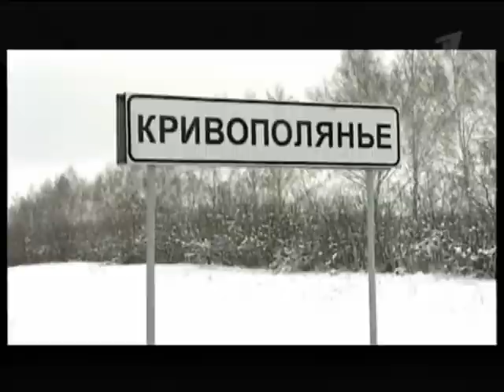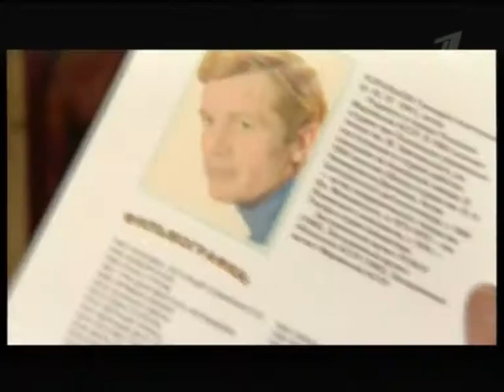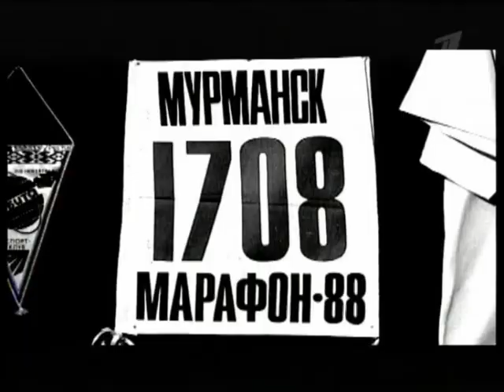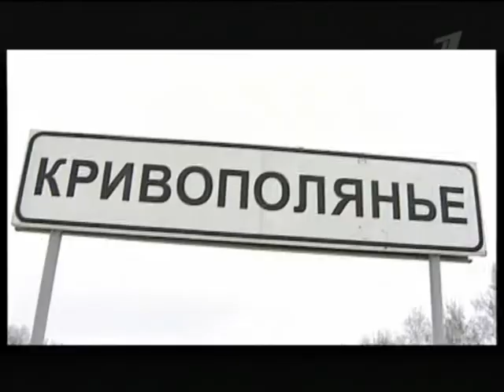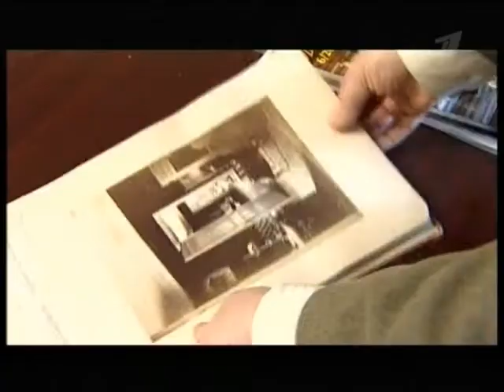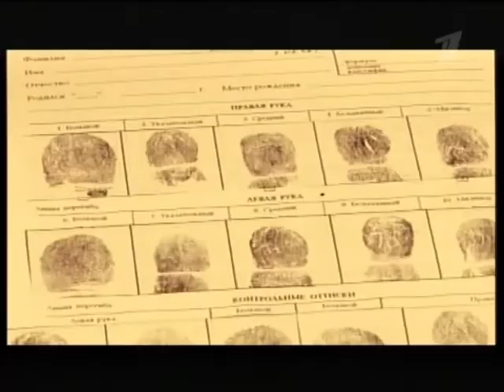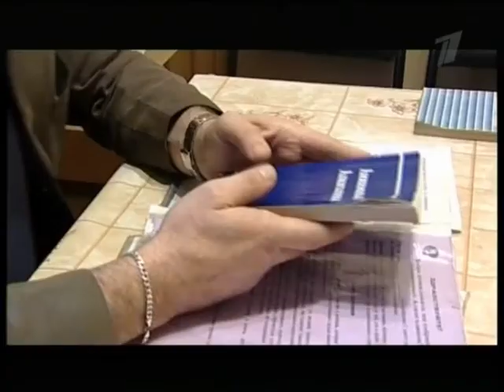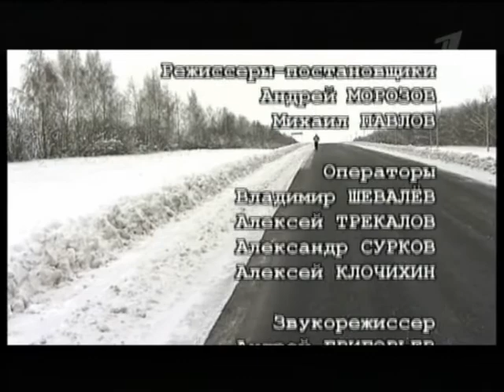заспиртованная Россия. документальный фильм про алкоголь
- группа вк для ютуберов, летсплейщиков и видеоблоггеров.

01:15 - крутой приём

Теги: заспиртованная Россия. документальный фильм про алкоголь